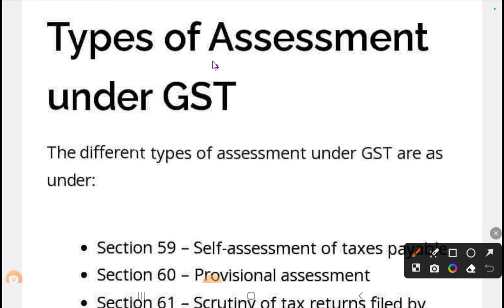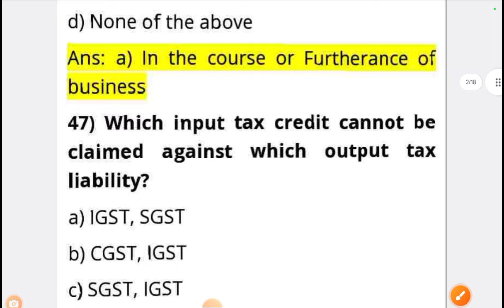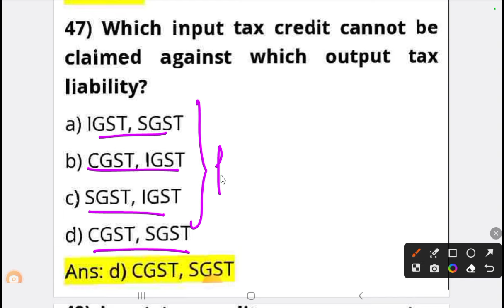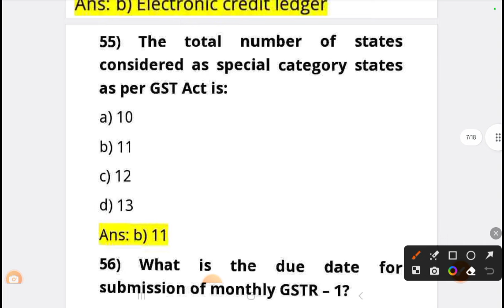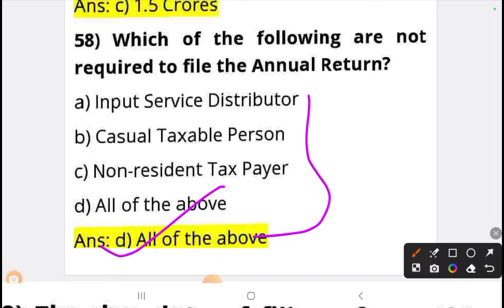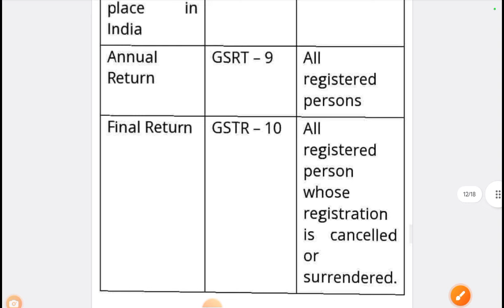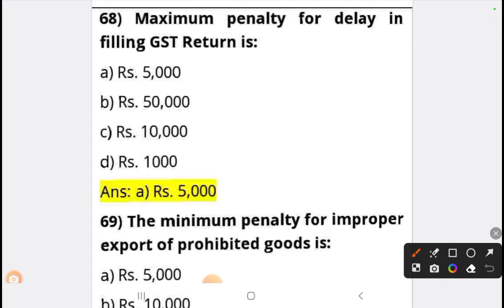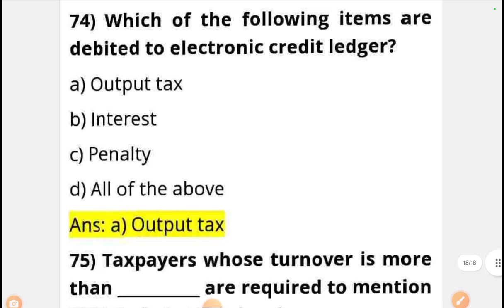DDU|Goods and Services Tax Paper-2|50 Most important MCQ|B.com 5th Semester#shivanistudyhub#ddu